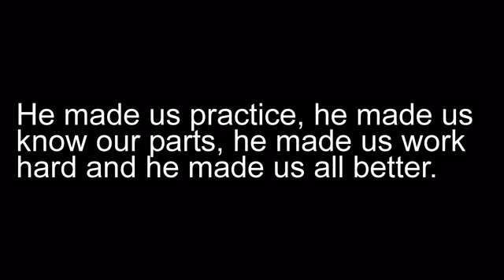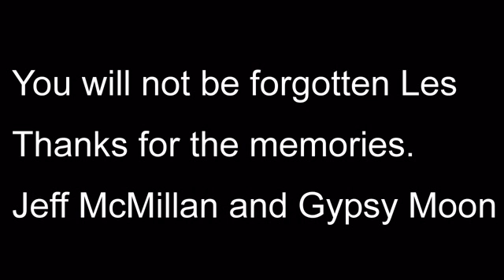Laszlo (Les) Horvath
Les was a gifted musician from Brockville, Ontario. To those of us who had the privilege of playing with him we were in complete awe of his talent and deep passion for music. Thanks Les for the memories.